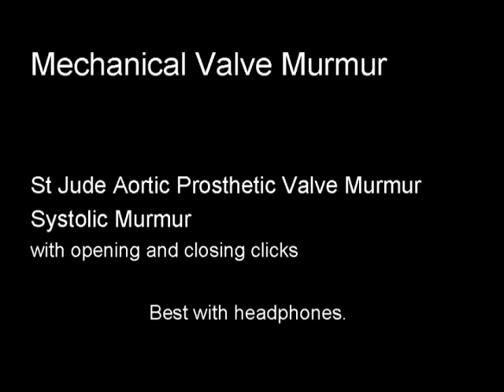Animated Mechanical Aortic Valve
St Jude Aortic Valve Prosthesis Murmur